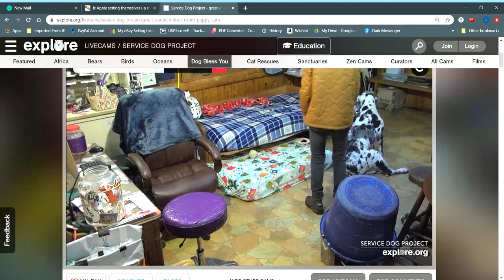Service Dog Project great danes Explore org Google Chrome 2020 12 05 06 34 17